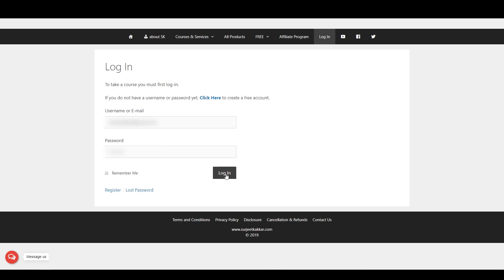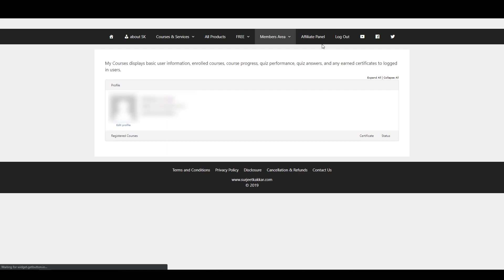Start Earning Today, join our Affiliate Program